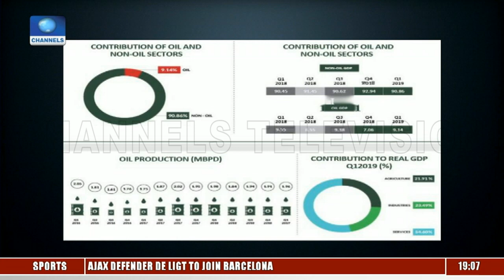Ononuju, Oshinuga Debate Impact Of Buharinomics